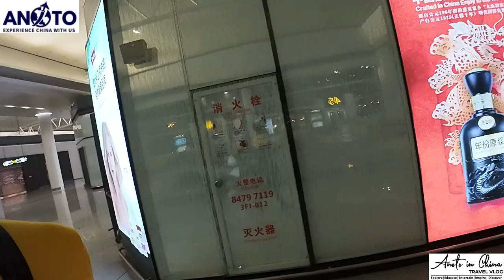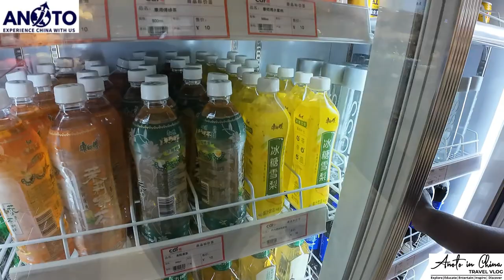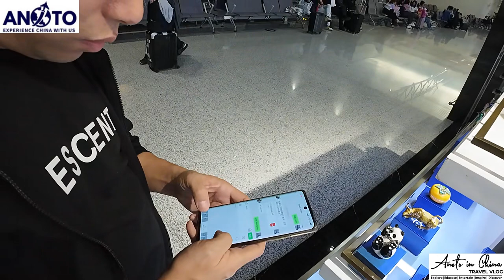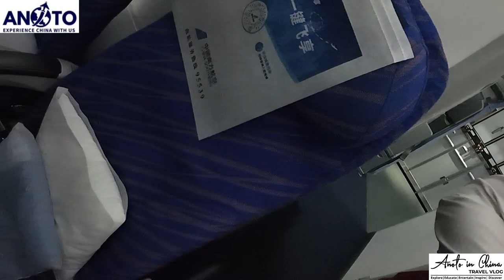NIGHT LANDING IN CHANSHA-CHINA| ANALYZING THE CHANGSHA HUANGHUA INTERNATIONAL AIRPORT TERMINAL